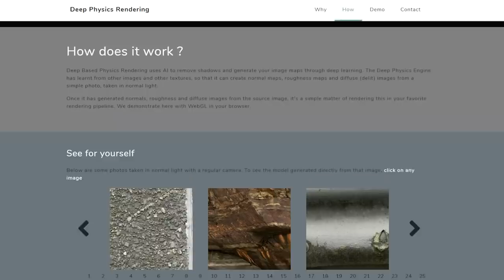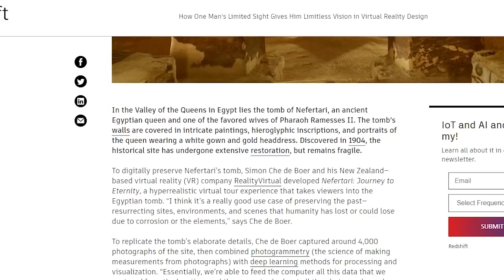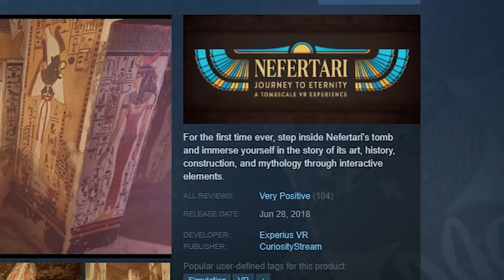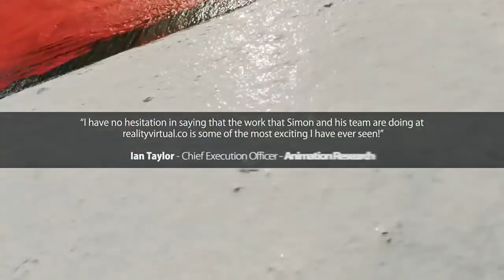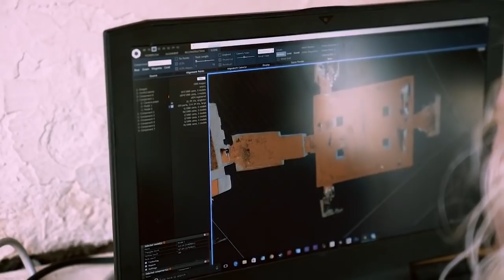Future of capturing memories with world leader in 3D capture - TDA Podcast Ep 01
An EXCLUSIVE interview with Simon Che de Boer the world's leading expert in photogrammetry and 3D scanning techniques for the first episode of THE DIGITAL ACID's official podcast on the topic of 'The future of capturing memories'.

Simon breaks down the early beginnings of starting a band in New Zealand, recalling the experience of his home burning down, his early ventures into home automation design and photogrammetry, capturing the sacred tombs in Egypt and more.

Oculus Quest All-In-One VR Gaming Headset – 64GB
Oculus Quest All-In-One VR Gaming Headset – 128GB

Oculus Quest Travel Case

NiZn Rechargeable AA Batteries and Charger

Extend your VR sessions with Anker PowerCore Power Bank

Netdot USB-C Magnetic Fast Charging Cable

Oculus Quest Headset Display by AMVR